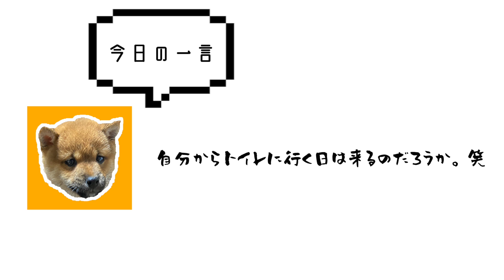【豆柴】ゲージ外でのトイレに挑戦！！！何とも言えない結末に。。。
ゲージの中では問題なくできるのですが、そろそろゲージから遠いところにもトイレを増設してみました😊

これでどっちでも良いから、自分から行ってくれるようになればいいのですが・・・